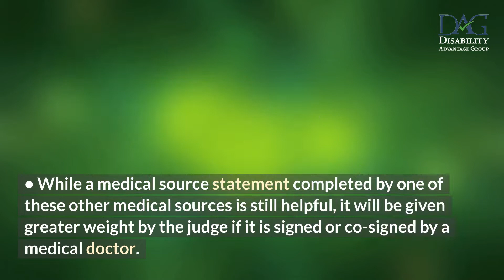What is a Medical Source? | Applying for Social Security benefits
In this video, you'll learn What is a Medical Source? Knowing medical Sources Before Applying for Social Security benefits is important. So, If you're eligible for Social Security and want to apply for it but don't know where to go, this video is for you.